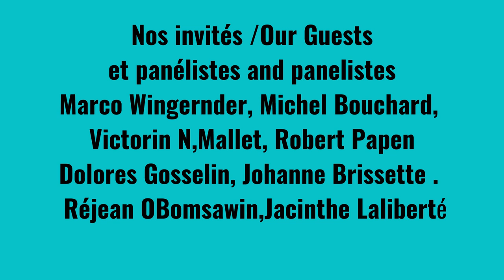"" Héritage Métis, La Rencontre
Héritage Métis, la Rencontre…réflexions et commentaires d’experts sur le parcours identitaire des Métis du Québec et de l’Est du pays.